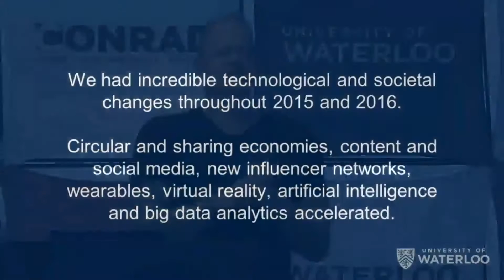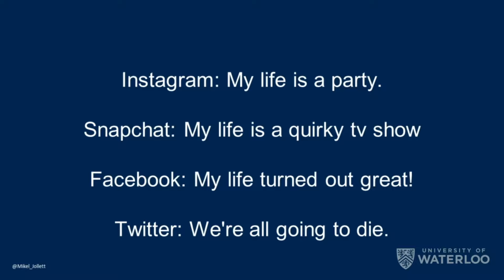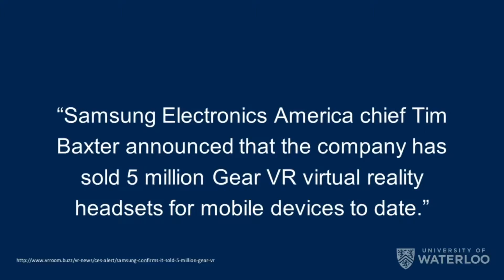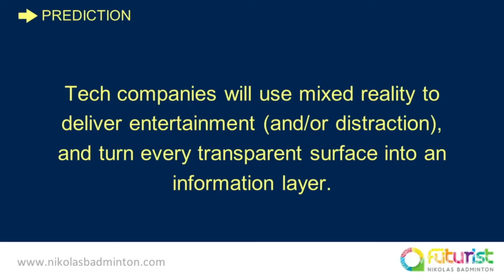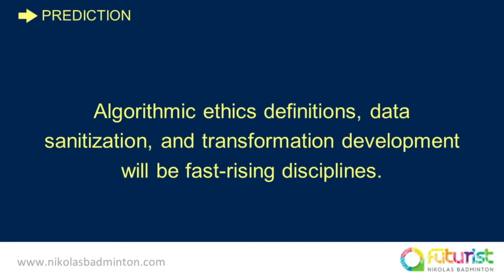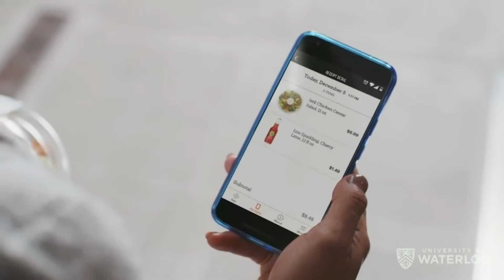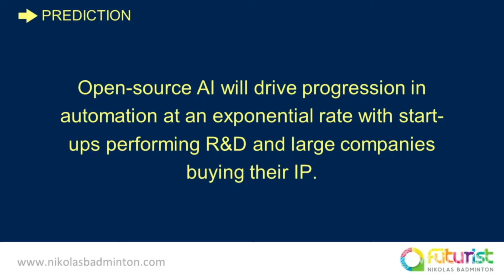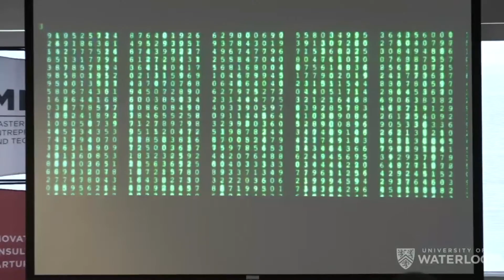Nikolas Badminton - Entering the Psychedelic Quixotic Reality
World-renowned futurist, Nikolas Badminton discuss key trends that will define society from 2017 to 2025, in an exclusive lecture at the Conrad Centre.